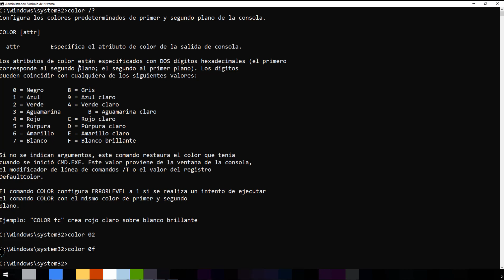CMD más Hacking Cambia el color del CMD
Haz tu consola de comandos más HACKER!